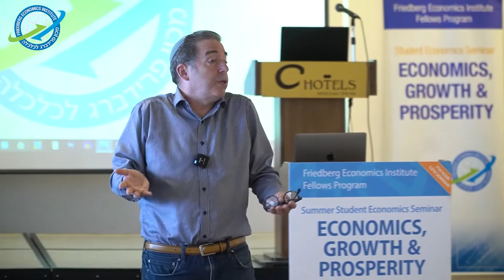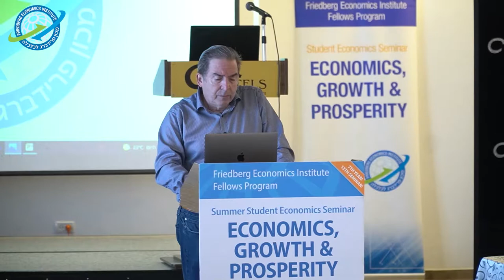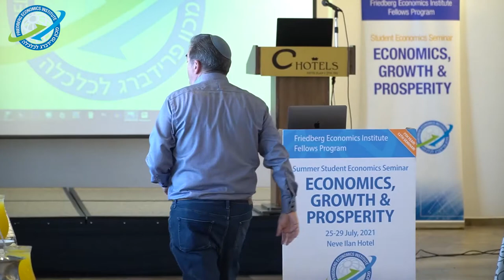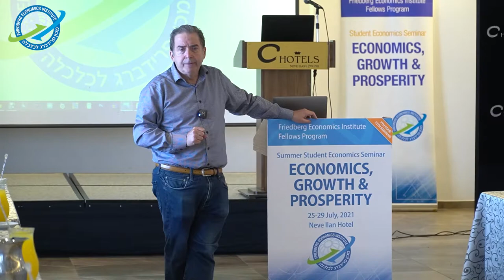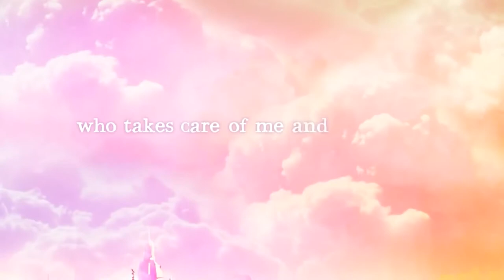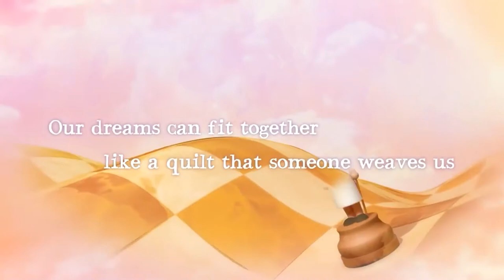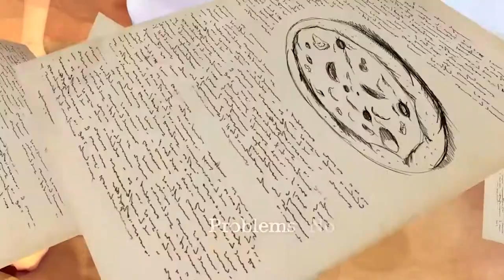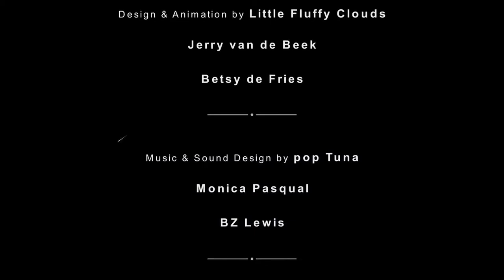How Markets Work | Russ Roberts (2021)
This lecture was part of the Friedberg Economics Institute 2021 Seminar